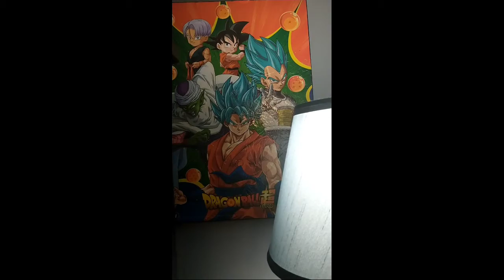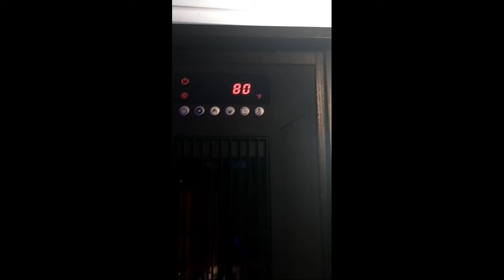I don't wanna be around s°°t but real love motivation & money 💯🙌🔥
go head ans hit ya boy with a sub and If this gets 100 likes and 1000 views. I'll post a video of me eating a muffin with my shirt off ong ‼️💯😂

thank you for your time G 💯❤️👑😊